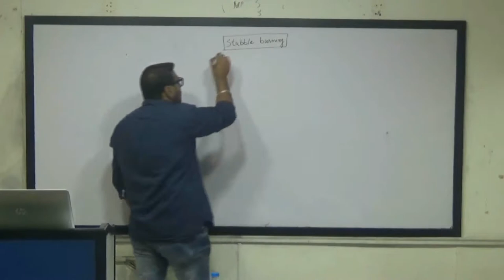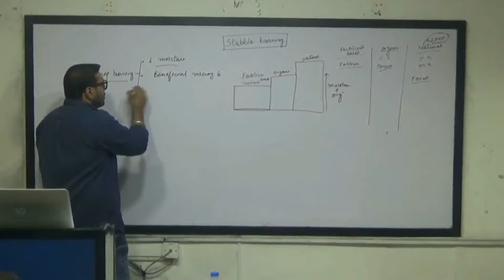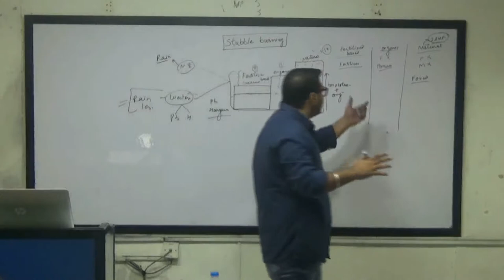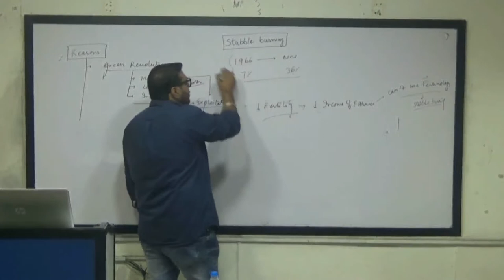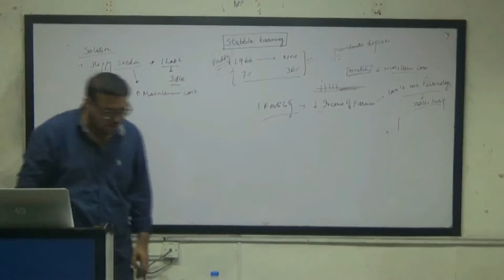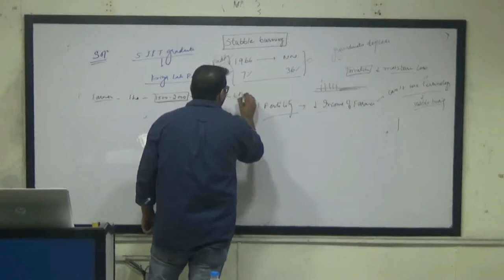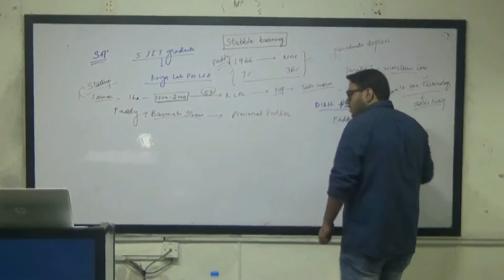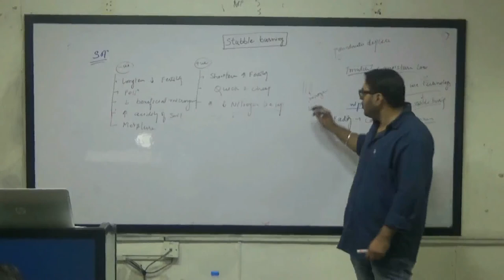Stubble burning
Causes, Impact, innovative solutions